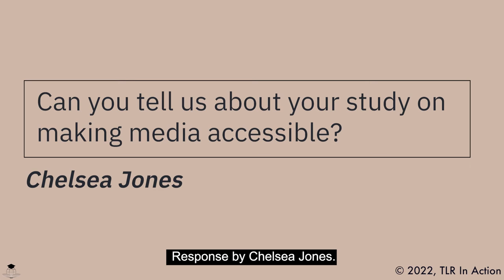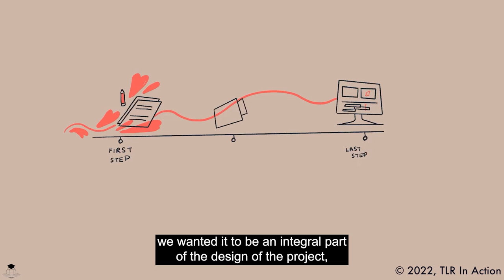Making media accessible #1: Description of the study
In this video Chelsea Jones describes the study that she conducted with Anne Zbitnew on making media accessible.

A big thank you to everyone who contributed to the creation of this video!

Meagan Veneracion - animations and voice over
Bruno Di Pasqua - audio editing
Alliah Patawaran - closed captioning